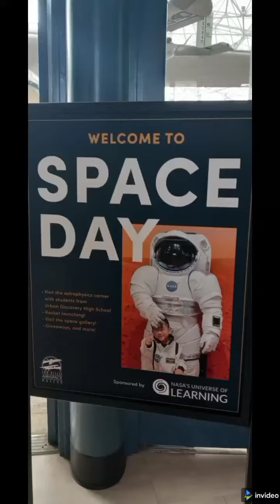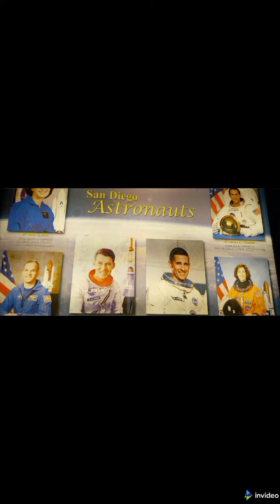Air & Space Museum, Balboa Park San Diego (Part 2)